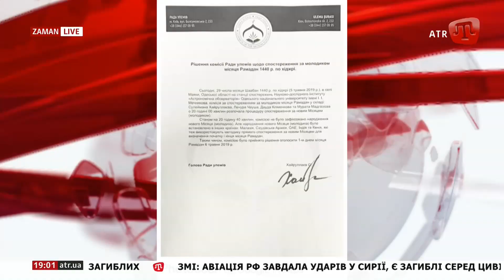Місяць терпіння і єдності: у мусульман розпочався священний Рамадан